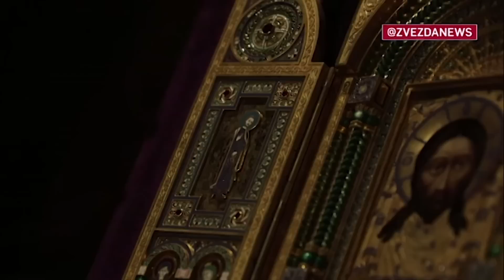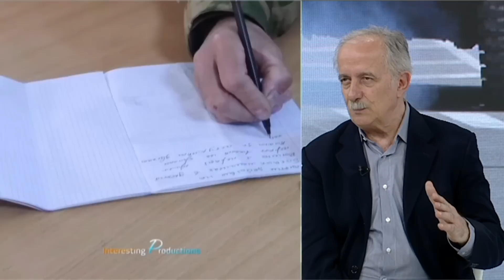AKTUELNOSTI - Sramni udar na kanonsku Ukrajinsku pravoslavnu crkvu kao cin ocajnika - (15.07.2023)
Gosti: Đuro Bilbija - Urednik portala "Fakti"
Dragan Stanojević - Predsednik svetskog pokreta "ROD"
Goran Petronijević - Centar za obnovu međunarodnog prava